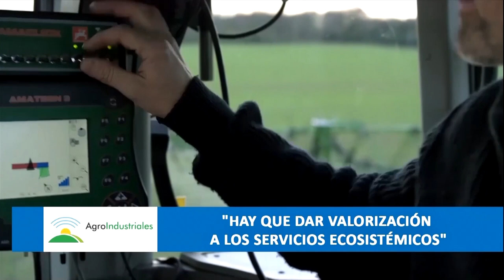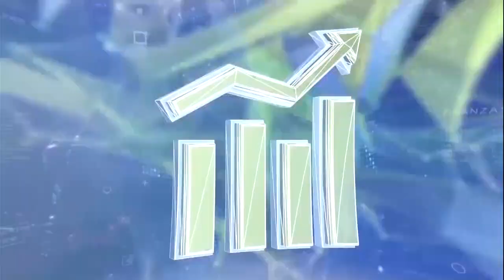ESPECIAL CHACRA TV NOTICIAS - LUIS BASTERRA